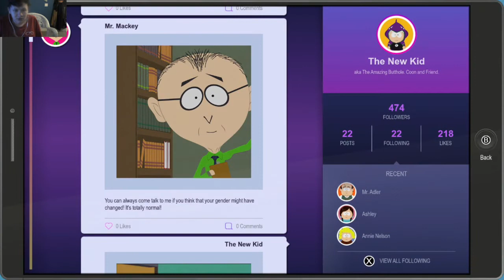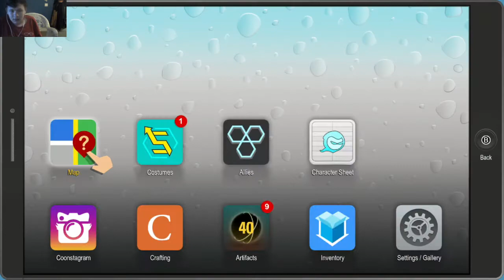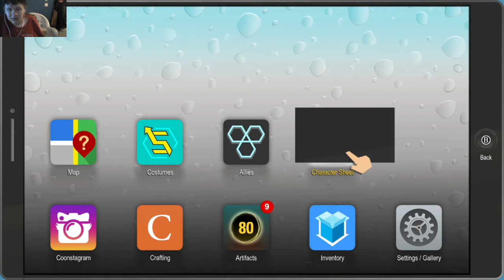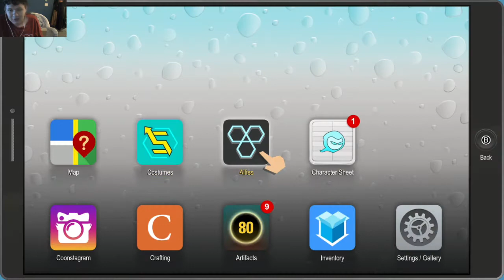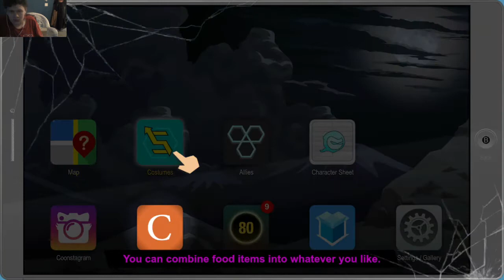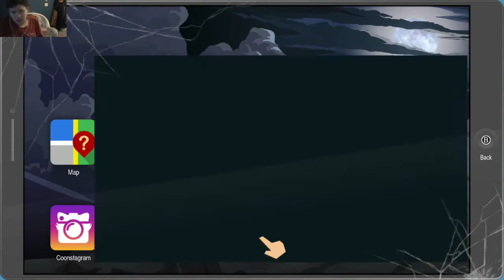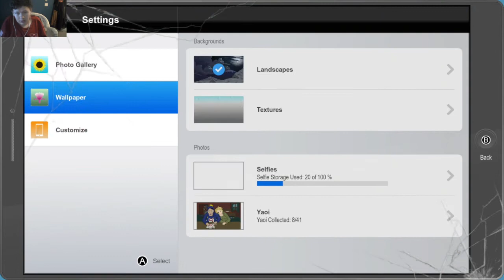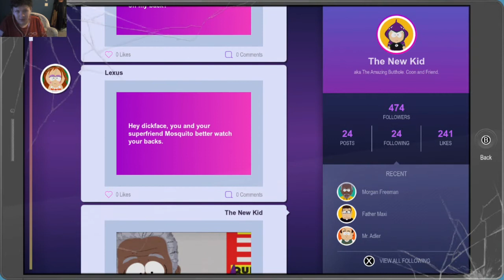South Park the Fracture But Whole Episode 4:Saving Mosquito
We fill out more of our character sheet and save Mosquito from the Raisins Girls